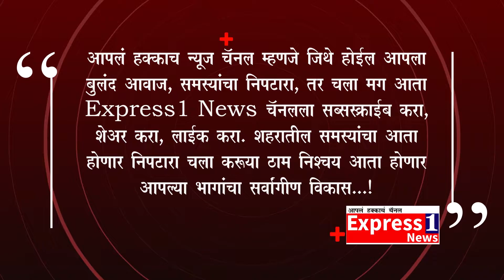वंजारवाडी येथे पंचायत समितीनीधीतून ड्रेनेज लाईन कामाचे भुमिपूजन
वंजारवाडी ता.जि औरंगाबाद , गावातील गणेश कूटे यांचे घर ते जि. प. शाळा पर्यंतच्या अंतर्गत तिन लाख पन्नास हजार रूपये खर्चाच्या  ड्रेनेजलाईन कामाचे नारळ फोडून भूमिपूजन करण्यात  आले.औरंगाबाद पंचायतसमिती सदस्य वनिता मूळे यांच्या निधीमधून सदर काम हाथी घेण्यात आल्याची माहीती माजी पंचायत समितीचे उपसभापती सर्जेराव चव्हाण यांनी उद्घाटन प्रसंगी दिली.यावेळी या गणाचे जिल्हापरीषद सदस्य सय्यद कलिम ,वंजारवाडी चे सरपंच देवकाबाई किसन मनोरे,प्रतिनिधी गजानन मनोरे,माजी सरपंच चंद्रकला सांगळे,सदस्य कल्पना सांगळे,गजानन मनोरे भगवान हिवर्डे,दशरथ दौड,कृष्णा सांगळे,अक्षय सांगळे,किशोर मिसरे,संजय सांगळे,सखाहरी सांगळे, आदिंची प्रमुख उपस्थिती होती.